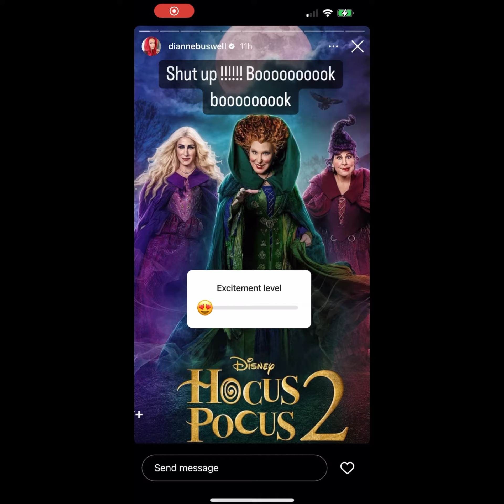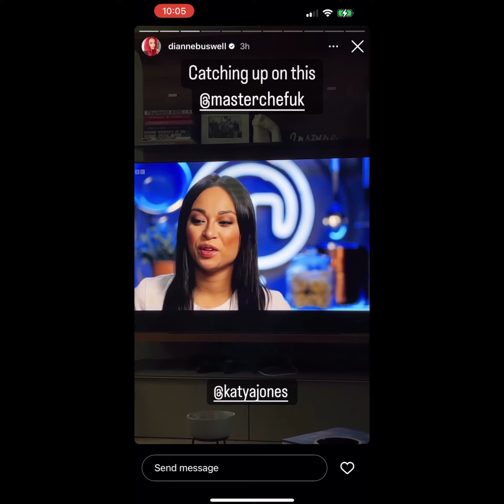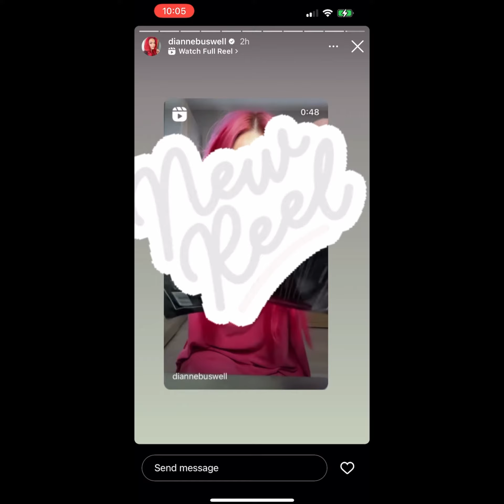Joe and Dianne Instagram Stories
Hope you enjoy this video 😃💕 I can’t wait for Strictly to start, who do you think Dianne is going to get 🙌🏼🙌🏼🙌🏼😁😁😁♥️♥️♥️🤩🤩🤩